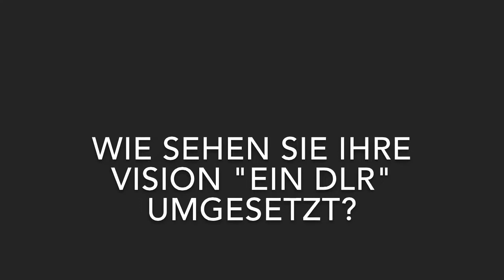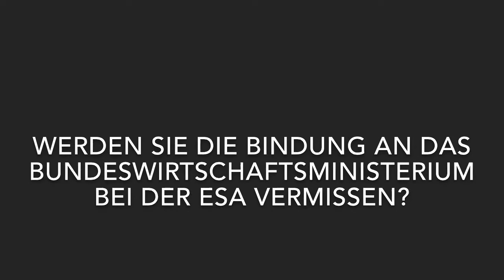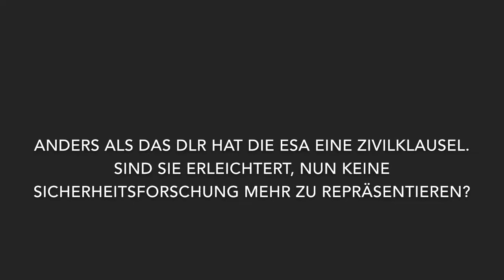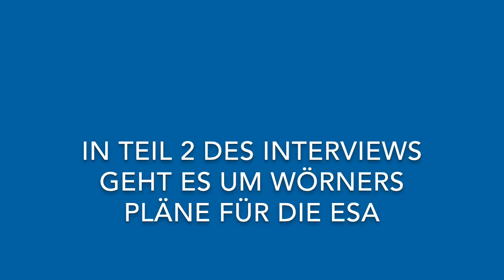ESA-Chef Wörner im Interview: Rückblick auf seine acht Jahre als DLR-Vorstandsvorsitzender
Am 1. Juli 2015 wird der bisherige DLR-Chef Johann-Dietrich Wörner neuer Generaldirektor der Europäischen Weltraumorganisation (ESA).

Im ersten Teil des Interviews geht es um einen Rückblick auf seine acht Jahre als Vorstandsvorsitzender des Deutschen Zentrums für Luft- und Raumfahrt (DLR). Wörner hatte eine Vision namens "ein DLR" entwickelt. Wie steht es um deren Umsetzung? Die ESA hat im Gegensatz zum DLR eine Zivilklausel. Ist er froh, nun keine Sicherheitsforschung mehr repräsentieren zu müssen?

Video: Helmholtz, CC-BY 4.0